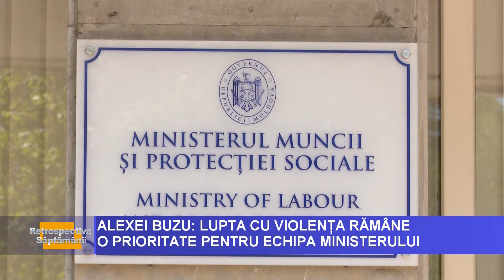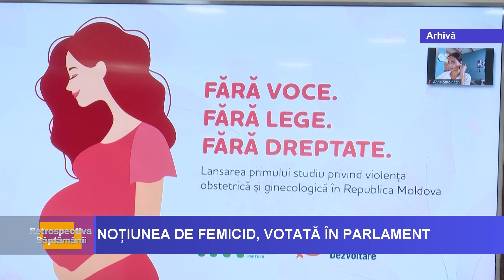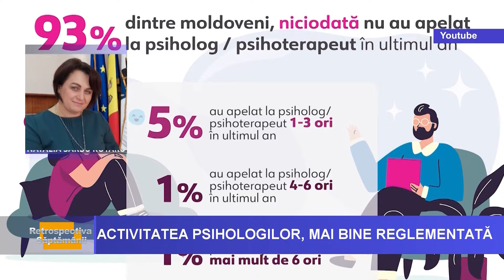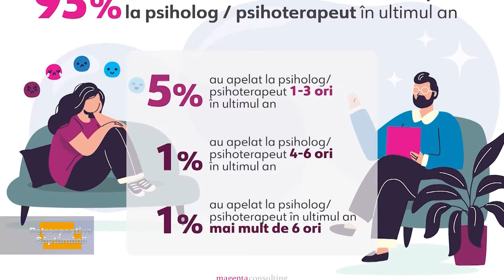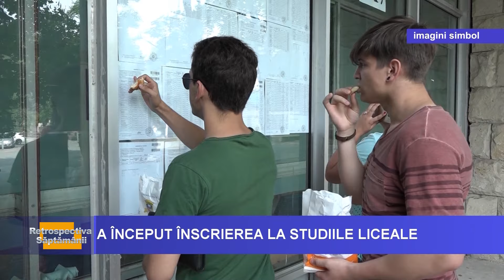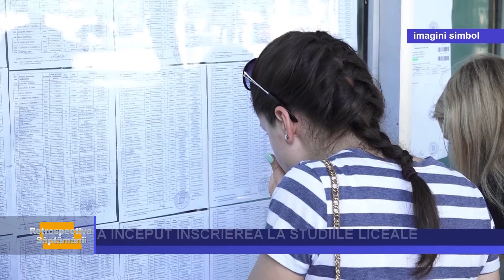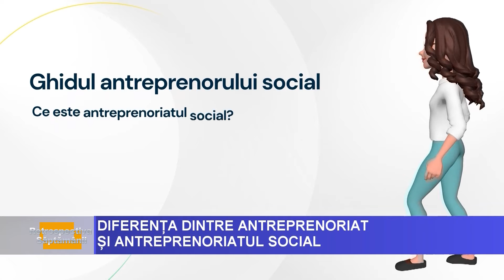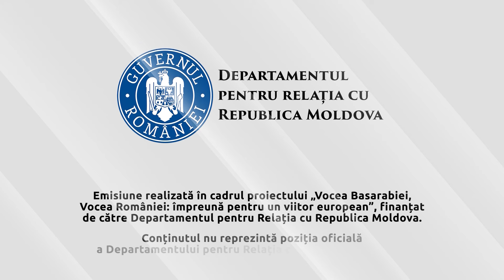RETROSPECTIVA SĂPTĂMÂNII din 20.07.2024, prezentată de Maria Filimon.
- La această etapă nu se poate spune cât de pregătită este Republica Moldova să adere la Uniunea Europeană până în 2030, însă acest obiectiv poate fi atins, dă asigurări  comisarul european pentru extindere și vecinătate, Oliver Varhelyi

-  Patru vameși au fost reținuți de ofițerii CNA în urma perchezițiilor, care au avut loc la Postul vamal Leușeni. Bănuiții ar fi acceptat diverse sume de bani de la transportatorii pentru a le fi facilitată trecerea frontierei.

- Noțiunea de femicid, care reprezintă cea mai gravă formă de violență împotriva femeilor, se introduce în legislația Republicii Moldova. Deputații au votat un proiect de lege în acest sens.

Emisiune realizată în cadrul proiectului „De la experiența europeană a României la drumul Republicii Moldova”, finanțat Departamentul pentru Relația cu Republica Moldovaova. Conținutul acestei emisiuni nu reprezintă poziția oficială a Departamentului pentru Relația cu Republica Moldova.

drrm.gov.ro
drrm.gov.ro